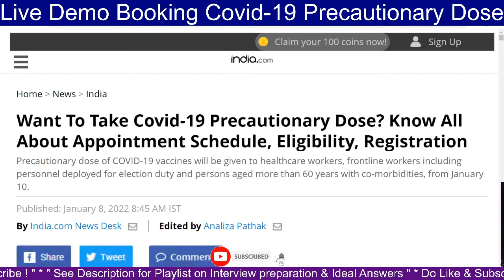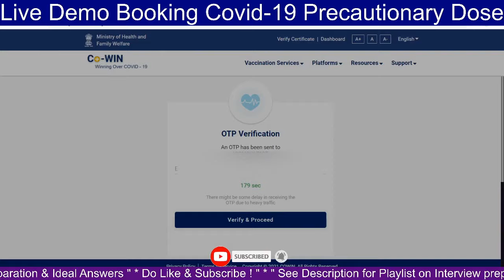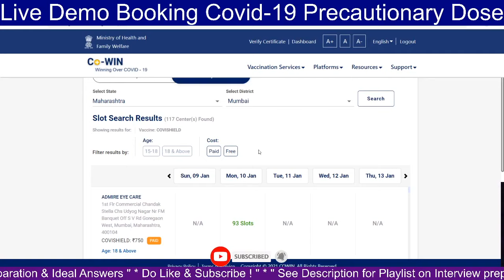Live Demo Booking Covid-19 Precautionary Dose | How to Book Booster / Precaution Dose for 60+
Who are eligible for covid-19 precaution dose? 60+ Covid Booster Eligibility Documents Dates
Want To Take Covid-19 Precautionary Dose? All Info- Appointment Schedule, Eligibility, Registration

how to register for covid vaccine for 15 to 18

How to Register for Covid Vaccine ? Step by Step guide Vaccine registration kaise kare?
How to register for covid vaccine in hindi

Video talks about :

Time Stamps :

Covid vaccine registration for above 18 years begins started from April 28th in India. The beneficiaries will be able to register for the Covid 19 vaccine via the govt Cowin app and Cowin portal.  This registration process will start on April 28th via the Aarogya Setu app. As you know this is just pre-booking and Covid 19 vaccination will start from May 1st 2121. Now states and private entities can purchase vaccines directly from the manufacturer for inoculations. If you are 18 years plus and want to register for the Covid 19 Vaccine you have to follow this process.

First thing I tell you that registration is mandatory for everyone and all appointments will be booked via the Cowin and Aarogya Setu app platforms.

How to register for the Covid vaccine
First Visit the CoWIN portal It’s compatible with all browsers out there or you can also download the CoWIN 2.0 app from Google Play Store for Android smartphone. This app is not yet available for iPhone users.

In the CoWIN 2.0 portal’s home page, scroll down to the ‘Find Your Nearest Vaccination Center’ section and then enter the place and your address. After that click on the ‘Register Yourself’ button.

Enter your mobile number to proceed with the process. Then you will get an OTP with which your account will be created.

After that fill required details and upload the ID proof documents.

COVID-19 vaccine registration via Aarogya Setu app
If you are registration Covid 19 vaccine via the Aarogya Setu app then you have to follow this process.
The health service app Aarogya Setu also allow users to register for COVID-19 vaccine.  It allows beneficiaries to register themselves by verifying via a one-time password (OTP).

First you have to tap on the ‘CoWIN’ option it is available next to COVID Updates on the top menu of the app. Then tap on ‘Vaccination’ and after that select ‘Register Now’. If you’ve already registered, select ‘Login

Enter your mobile number and tap ‘Proceed to Verify’ you will receive An OTP on your phone. Use the OTP to enter your details, inoculation centre.

Only two vaccines are available in India so far Covishield made by the Serum Institute of India (SII), and Covaxin, which is developed locally by Bharat Biotech.

18-45 Age | How to Register for Vaccination? Step by Step guide | Vaccine registration kaise kare?

precautions dose registration,
cowin registration process,
booster dose registration in india,
cowin,
precautions dose kya hota hai,